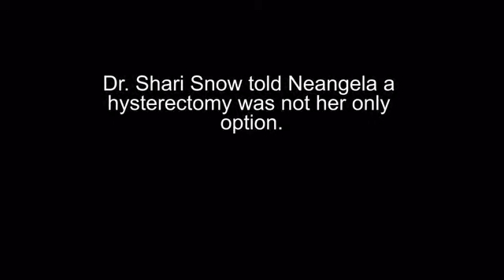Minimally Invasive Myomectomy: Neangela's Story